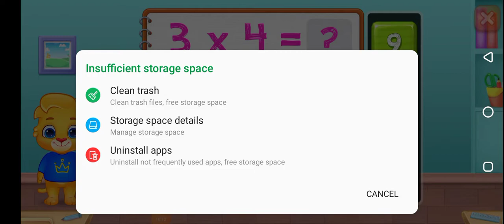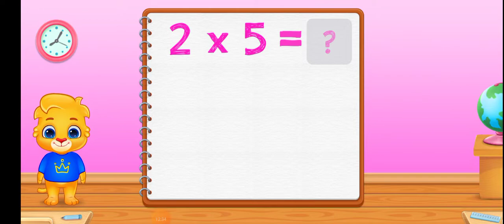lucas kids math .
lucas kids math.kids play and learn with math game.